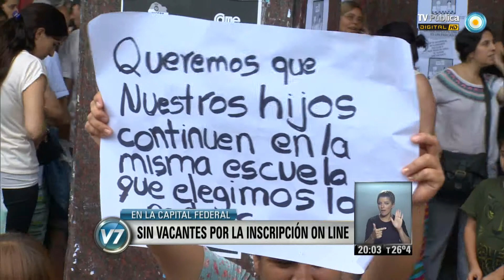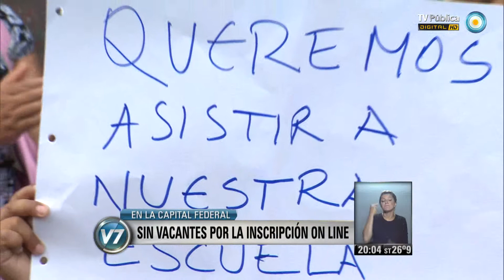Visión 7: CABA: Sin vacantes por la inscripción online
Educación porteña. La Ciudad admitió que "no todos van a tener la escuela que eligieron". El ministro de Educación de la Ciudad de Buenos Aires, Esteban Bullrich, afirmó que "hay escuelas muy demandadas que han cubierto sus vacantes" y que "no todos van a tener la escuela que querían". El sistema de inscripción escolar cosechó miles de reclamos en la Ciudad. Mellizos que quedaron anotados en distintas escuelas, padres angustiados y conflictos interpersonales son algunos de las consecuencias del fallido sistema online de inscripción que habilitó el gobierno porteño para 2014. Emitido por Visión 7, noticiero de la TV Pública argentina, el jueves 12 de diciembre de 2013.